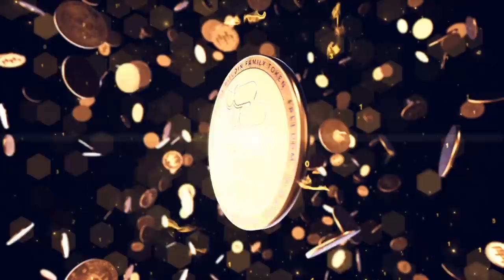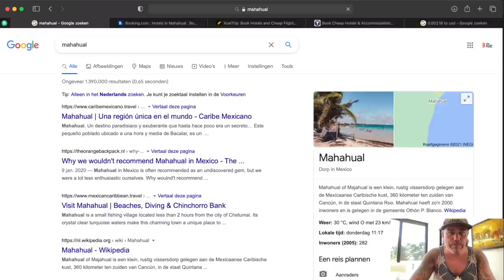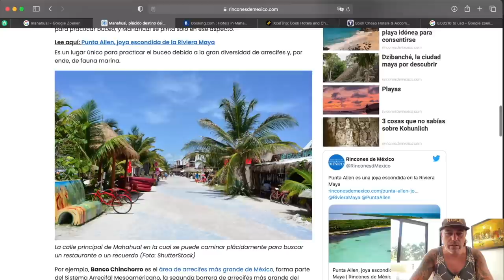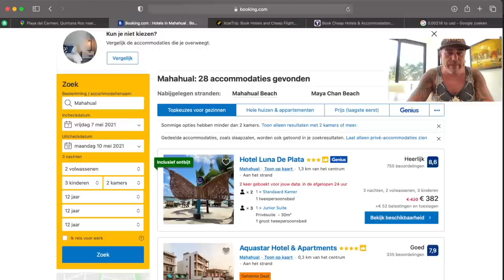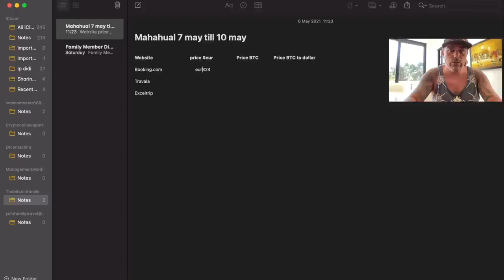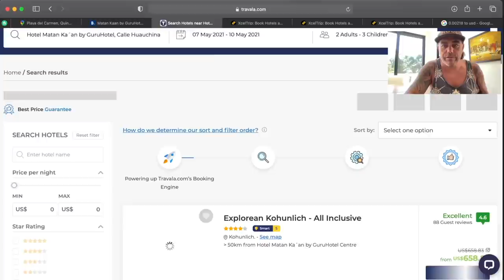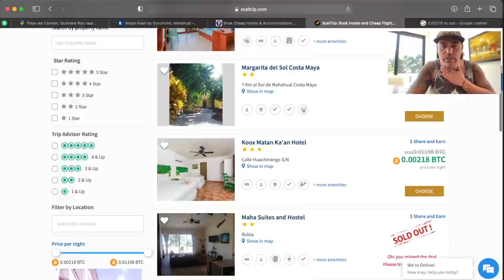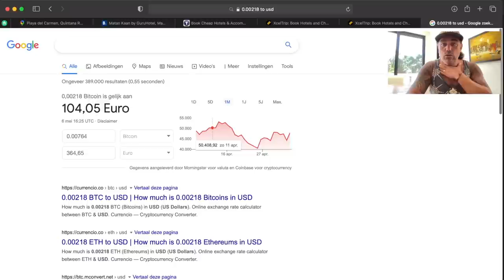DID WE SUCCEED IN USING BITCOIN TO BOOK THIS HOTEL IN MAHAHUAL MEXICO? We are not there yet!!!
In todays video we take a look we book our hotels with bitcoin or any other cryptocurrency!

⏰ Time Stamps ⏰
0:00 Intro
1:57 Family Part
5:18 The Bitcoin Part Technical Analysis
12:45 Blockchain News part